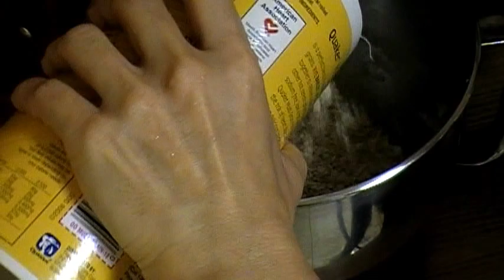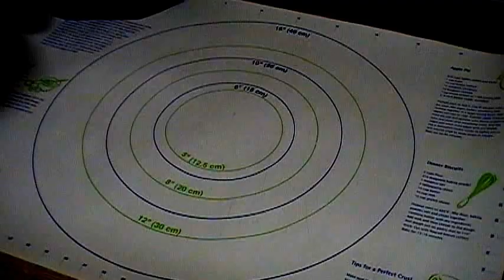oatmeal loaf bread with homemade pear yeast starter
INGREDIENTS:
100g, homemade pear yeast starter
180g, water
45g, demerara sugar
200g, bread flour
1/2 cup, oatmeal
170g~180g, all-purpose flour
1.5 teaspoon, sea salt
30g, canola oil